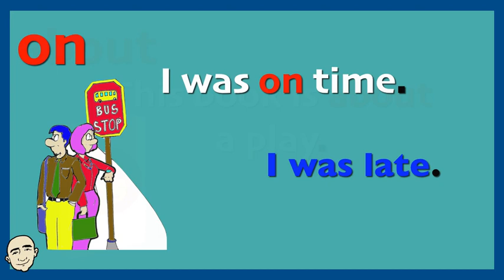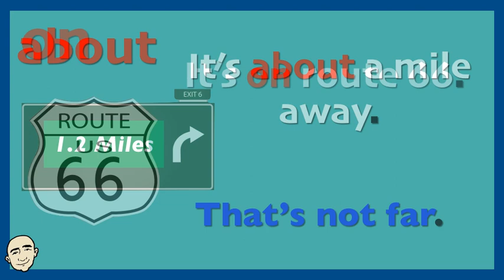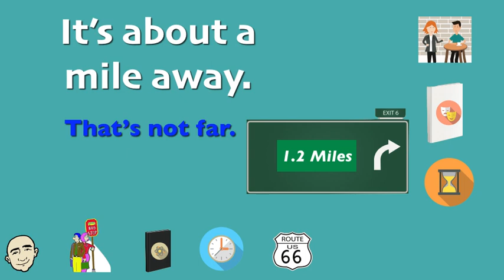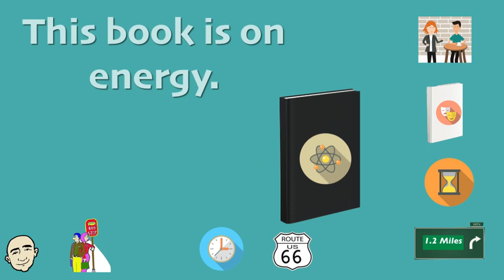About and On - Prepositions | English Speaking Practice For Communication | ESL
Let's practice 'About' and 'On'. Generally, either preposition (About or On)can be used for most situations. However, there are some fixed phrases: on time, It's about time, At about what time.., on the hour, that must use these prepositions. To be safe, always use a dictionary make sure which preposition to use. This is an interactive listening and speaking video. In part 1, you will listen to Mark and in part 2, you will practice on your own. This will build your fluency skills and will give you English speaking practice. Have fun practicing 'about' and 'on'. Speak English now.  CEFR A1

For flashcards and worksheets go to MarkKulek.com

English in use:

It's about time. Sorry to keep you waiting.
I was on time. I was late.
This book is about a play. Is it good?
This book is on energy. I like science books.
At about what time should we arrive? Get here at 5ish.
Get here on the hour. Go it.
It's about a mile away. That's not far.
It's on route 66. That's a famous road, isn't it?

Here are my ebooks:

25 Short Simple Conversations Volume One:

25 Short Simple Conversations Volume Two